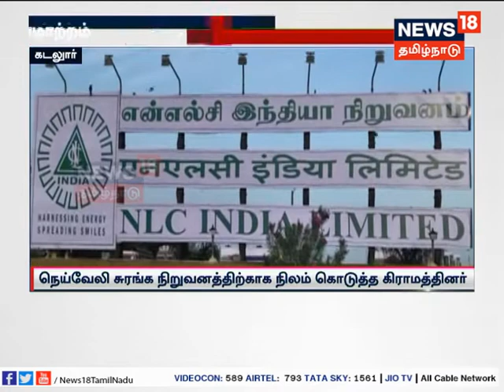என்.எல்.சி.யால் 23 ஆண்டுகளாக வேலையில்லாமல் திண்டாடும் அப்ரெண்டிஸ்கள்